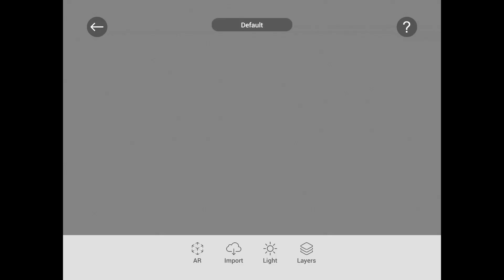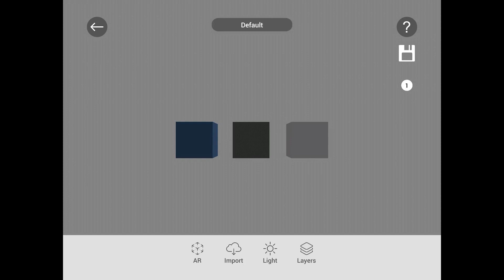Export FBX from Microstation with Textures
How to Export/Import FBX files from Microstation to ARki app with Textures.